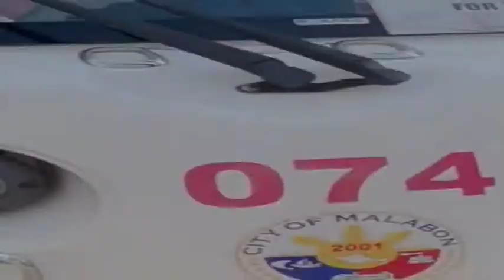必見！！【Philippines】フィリピンの移動手段 乗り物part1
【Philippines】フィリピンの移動手段　乗り物part1